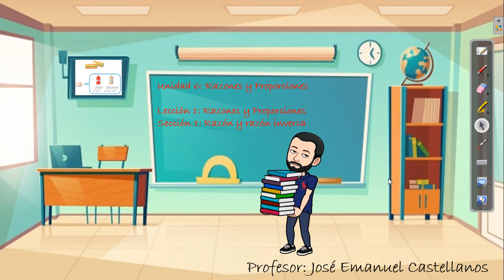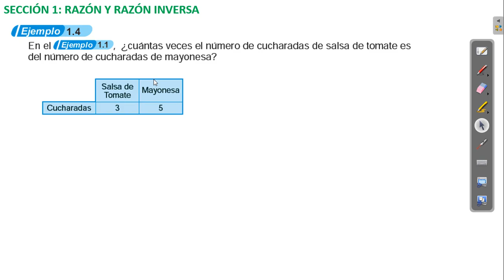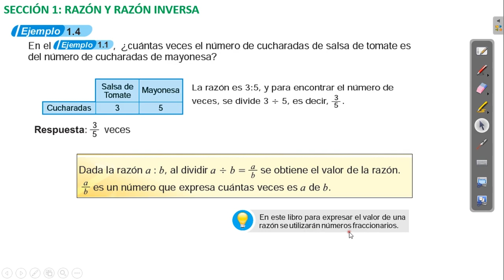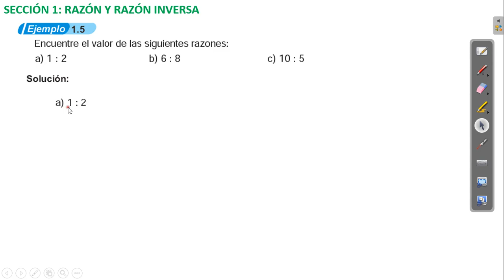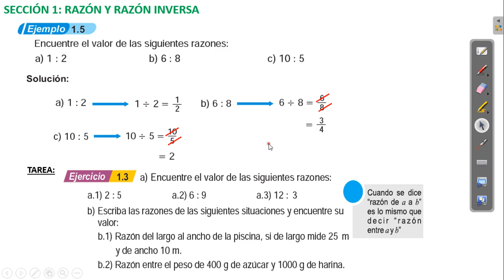Razón y razón inversa 2